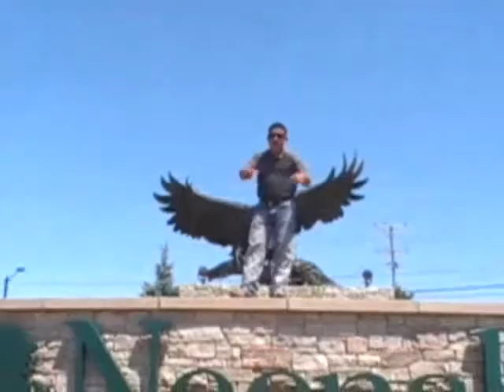December 15, 2019